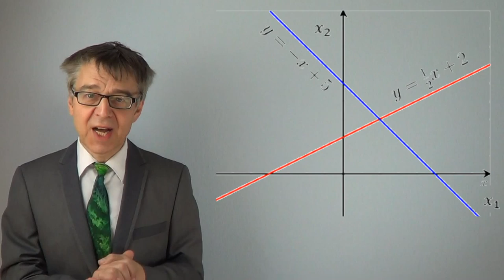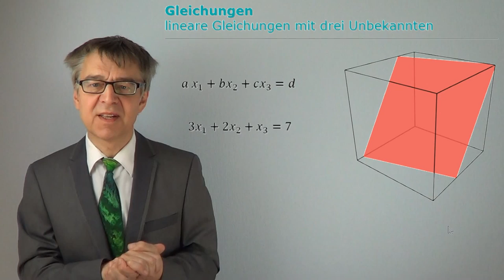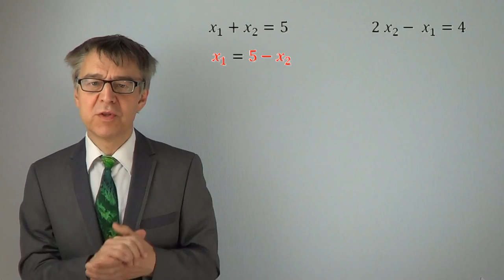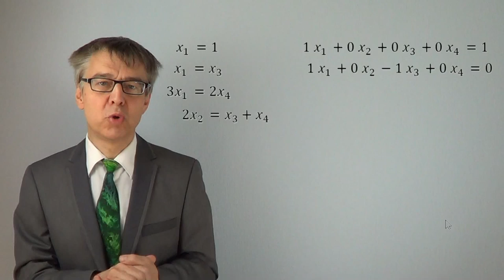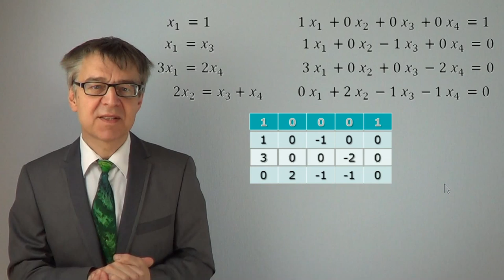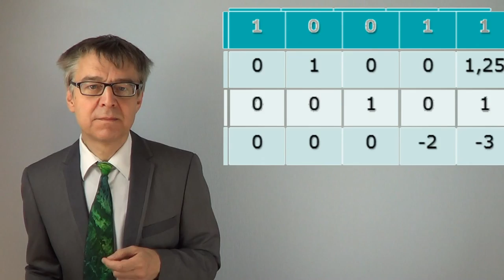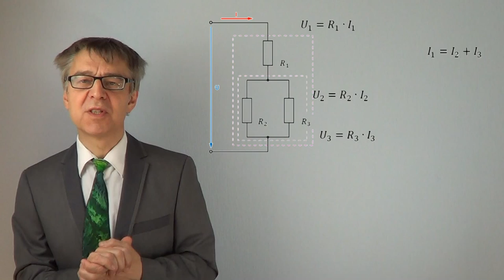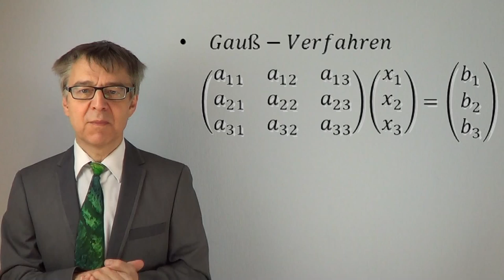Von Gleichungen mit mehreren Unbekannten - Wie löst man lineare Gleichungssysteme? - MathBasics6/3